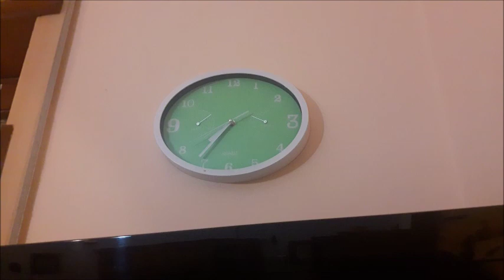Lievitazione pane - controlliamo i tempi by Erika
Lievitazione pane
controlliamo i tempi